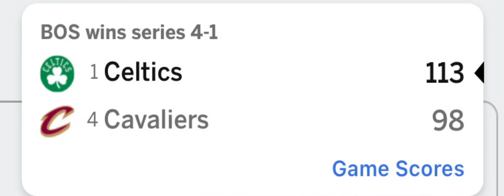My Reaction That The Cavs Lost To The Celtics And Ended Their Playoff Run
What the fuck, Tatum! This is so SUPER WHY!
No we have to loose Donovan Mitchell and go back to 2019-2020 Cavs!!! This is bullshit!! 🤬
Video belongs to @Blitzwinger